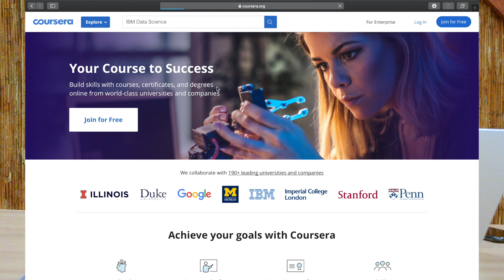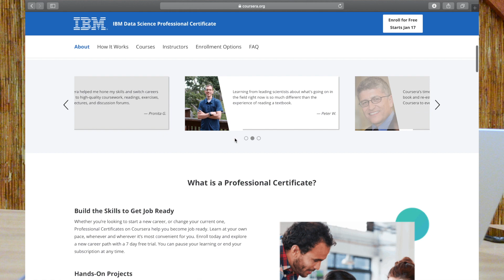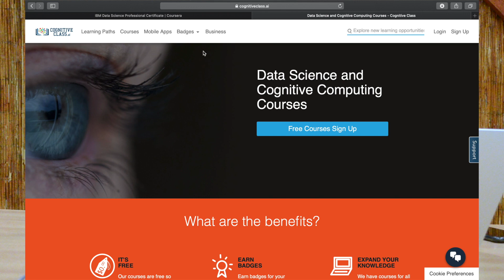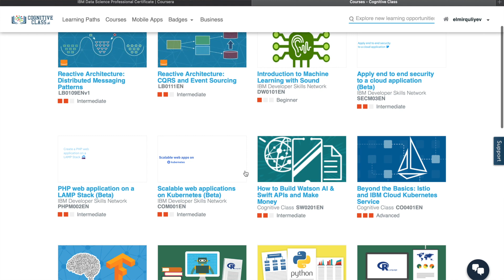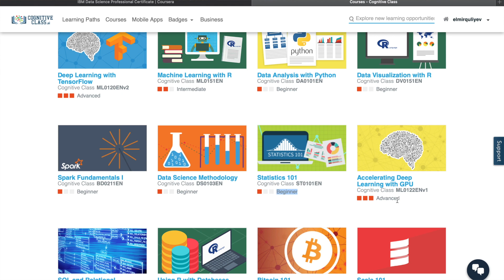"Data Science" ilə maraqlananların mütləq bilməli olduğu ödənişsiz resurs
Hərkəsə salam!

Bu videoda Coursera'da ödənişli olan IBM Data Science kurslarının necə tam qanuni şəkildə ödənişsiz başqa resursdan əldə edə biləcəyiniz haqqında danışmışam.
Azərbaycanda bu sahəyə marağın artması, ən sevindirici hallardandır mənim üçün :)

Xoş izləmələr!